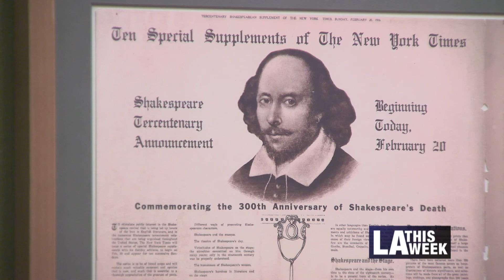Shakespeare Exhibit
LA Public Library presents a great new exhibit on William Shakespeare, called "America's Shakespeare - The Bard Goes West"

This awesome exhibit is a joint effort from the LA Public Library & Library Foundation and Folger Shakespeare Library!
Anna Marcos has more on this story
Cameraman: Roland Luna